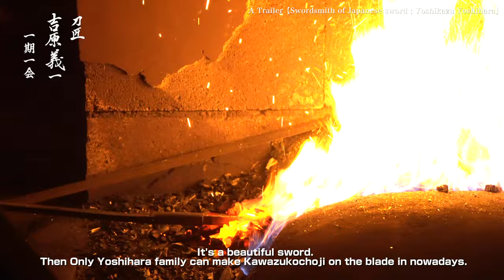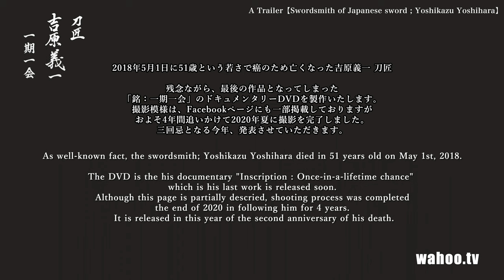A Trailer Swordssmith Japanese swod: Yoshikazu Yoshihara【刀匠 吉原義一 一期一会】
若き天才と呼ばれた男「刀匠・吉原義一」【日本刀・作刀】ドキュメンタリー

史上最年少36歳で刀鍛冶としての最高位「無監査」となった刀匠・吉原義一。
蛙子丁字と呼ばれる刃文が特徴的な義一の日本刀は、世界中のファンを魅了した。
最後となってしまった作刀に密着。2018年、51歳で他界した義一の魂のこもった作刀を千年先に、刀・一期一会と共に映像として残したい！４年間のドキュメンタリー作品。

‹２０２２公開予定›

文部科学省映像等選定　社会教育（教養）青年向け・成人向け　選定作品
Official selection by Ministry of Education, Culture, Sports, Science and Technology

・iHOLLYWOOD FILM FEST ベスト・インターナショナル・ドキュメンタリー受賞
　iHOLLYWOOD FILM FEST Best International Documentary
・LAFA：Los Angeles Film Awards（ロサンゼルス・米）‹特別賞›
・Cannes World Film Festival（カンヌ・仏）‹特別賞›
・NYIFA：New York International Film Awards　‹ファイナリスト›
・HIIFF：HEART INTERNATIONAL ITALIAN FILM FESTIVAL　‹オフィシャル セレクション›

The man they called a young genius, master swordsmith Yoshikazu Yoshihara. Japanese swordsmith documentary project.

At the age of 36, Yoshikazu Yoshihara was pronounced the youngest to receive the highest level of swordsmith mastery. He was known for his blade style referred to as Kaerukochouji, which fascinated fans throughout the world. Documenting the last swordsmith. Yoshikazu passed away in 2018 at the age of 51. Through this documentary, we hope to share his soul-imbedded masterpieces and legacy with people for thousands of years to come. The footage is of the last four years prior to his passing.

義一：
日本がね…
日本独自の世界に誇れるモノって
日本刀しかないんですよ。
あとのモノは、どこの国にでもあるんですよ。
日本刀だけは、日本でしか作れないんですよね。
武器じゃなく、日本人の魂であったりとか
御守りみたいな感じですね。

Yoshikazu:
What Japan is.
What Japan is specifically proud to the world is just Japanese sword.
The other things exist in any other countries.
Japanese sword can be made in Japan only.
It seems not weapon, but like Japanese soul and also amulet

Ｎ．このプロジェクトは、
　　日本で最年少記録を持つ無鑑査の刀鍛冶・吉原義一の刀作りを映像化するものである。
Ｎ．現代の名刀と称される、吉原一門の日本刀は、世界中から注文があり、
　　日本の伊勢神宮をはじめ、ボストン美術館やNYメトロポリタン美術館にも収蔵されている。
Ｎ．現在も、注文から完成までは、数年待ちとなっている。

Narrator:
This project is the film of how to make Japanese sword by Yoshikazu Yoshihara who is the exemption of examination of swordsmith and has youngest record in Japan.
Japanese sword by Yoshihara Family which is named excellent sword in present day is ordered by all over the world and collected at Ise Jingu; The Ise Grand Shrine, Museum of Fine Arts, Boston and New York Metropolitan Museum of Art.
The times from ordering to accomplishment a sword is some years.

義一：
ハガネって言うのは、硬ければ硬いほど切れるんだけど、
硬ければ硬いほどもろくなる。
Yoshikazu:
Harder Hagane; Steel is easier to cut  but easier to break too.

Ｎ．義一の作刀は、刀身の美しさは当然のことながら
　　蛙子丁字乱(かわずこちょうじ）と呼ばれる刃紋が特徴的である。
Ｎ．この刃紋は、激しく乱れた丁字が「オタマジャクシ」の様に見えるもので
　　鎌倉時代初期の備前の国にあったものである。
Narrator:
The sword by Yoshikazu has a beautiful blade as a matter of course, and has a characteristic blade crest  which is called Kawasukochoji.
It named cloves disordered furiously on the blade look like tadpole and is called at Bizen county: Okayama prefecture in early Kamakura period.

義一：
刀というのは、機能美だから…
機能を追求して出来た美だから、やっぱり、良い刀は切れるんですよ。
Yoshikazu:
Sword is functional beauty.
It is pursued function then made the beauty so it still gets good cut by the good sword

Ｎ．美しい日本刀。そして、現代で蛙子丁字乱が出せるのは、吉原一門だけと言われている。
　　そんな現代最高峰の吉原義一が作る１振りの刀作りを余すところなく撮影、映像化するのが
　　今回の「刀匠・吉原義一」プロジェクトである。
Narrator:
It's a beautiful sword. Then Only Yoshihara family can make Kawasukochoji on the blade in nowadays.
This project, “Swordsmith, Yoshikazu Yoshihara” is the full filming of a swing of sword work  by the highest peak of the swordsmith, Yoshikazu Yoshihara.